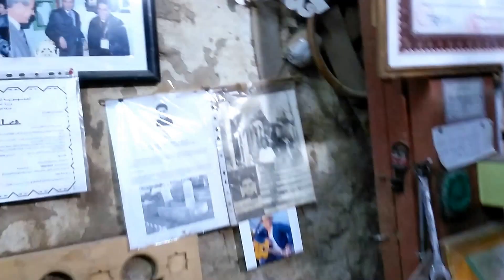Cezayir'de Osmanlı Mahallesi Kasbah 4 - 2016/Algeria